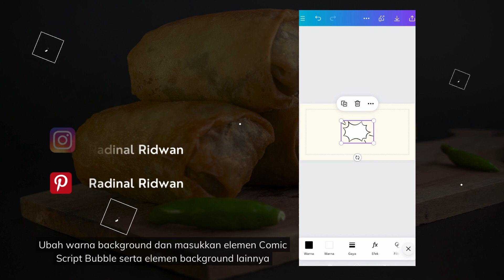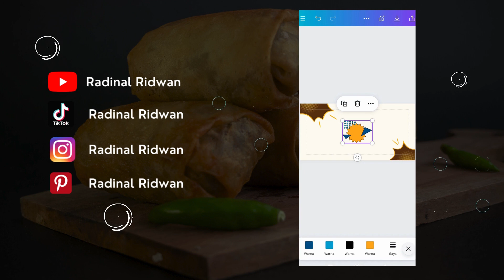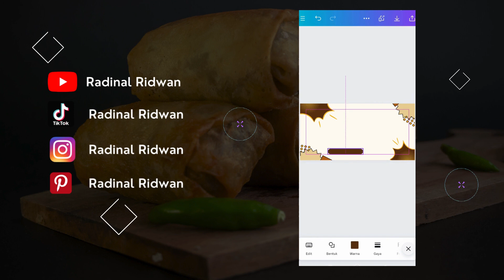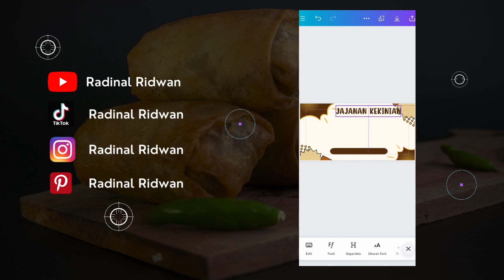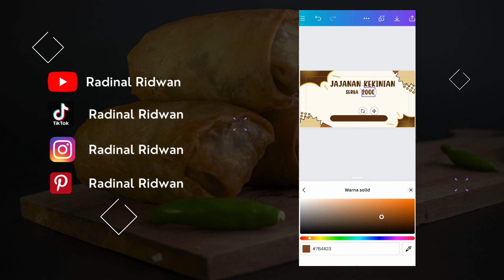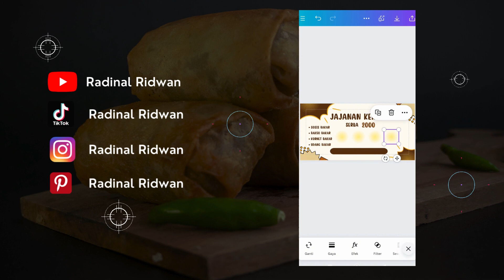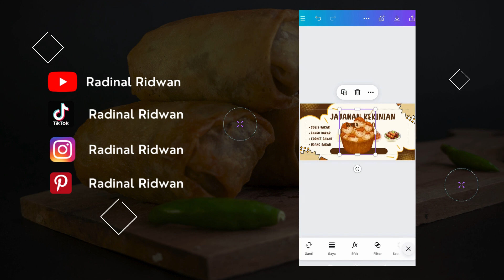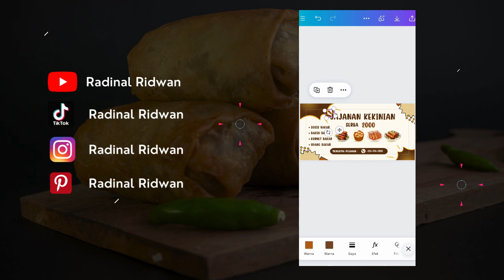Tutorial Desain Spanduk Promosi Jajanan di Canva 🥙😋 [WAJIB SAVE]⁣⁣⁣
Pengen bikin desain spanduk promosi jajanan yang simpel dan keren? Kamu bisa lho buat desainnya di @canva 🤩✨ Kali ini aku buat tutorialnya untuk kamu.
Untuk membuat desain spanduk promosi jajanan yang simpel dan keren di Canva, kamu cukup mengikuti langkah-langkah berikut:👨🏻‍💻

Step 1 : Buka aplikasi Canva, pilih template kosong ukuran spanduk atau banner (landscape) 72 * 36 in.
Step 2 : Ubah warna background dan masukkan elemen Comic Script Bubble serta elemen background lainnya
Step 3 : Tambahkan judul dan teks harganya serta tambahkan daftar menunya
Step 4 : Masukkan Light Gradient Circle dan foto jajanannya
Step 5 : Tambahkan informasi kontak dan elemen lainnya
Step 6 : Setelah selesai, klik share dan download desainnya.

Salam Dinal⁣